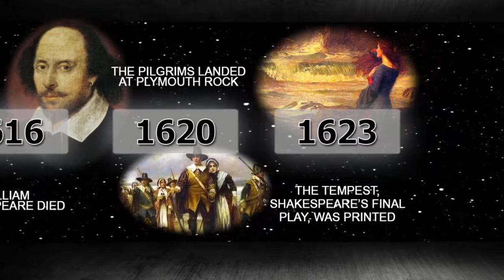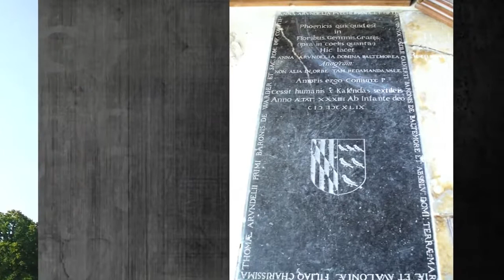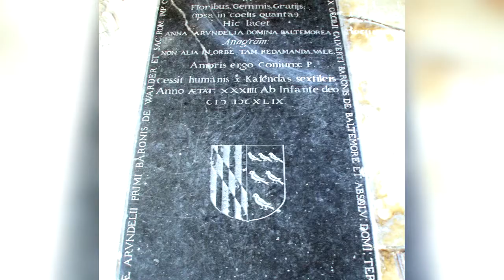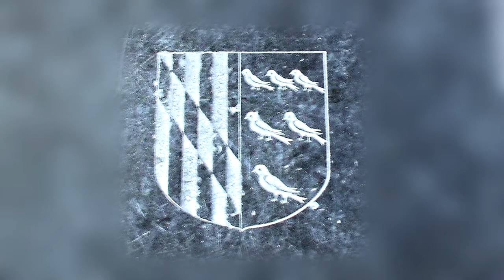Lady Baltimore Anne Arundel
Making a contribution to history is a great honor. This documentary is the only comprehensive look at the life of Anne Arundel County, Maryland's namesake. Anne was the wife of Cecil Calvert, and daughter-in-law of George Calvert, the founders of Maryland.